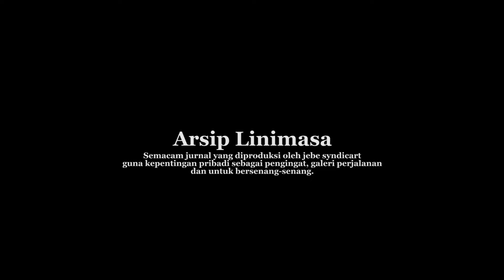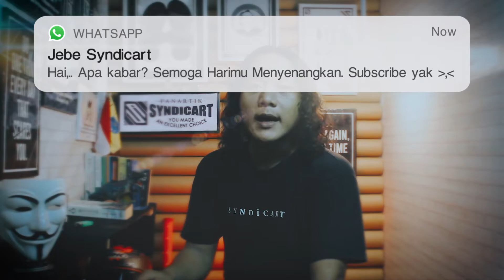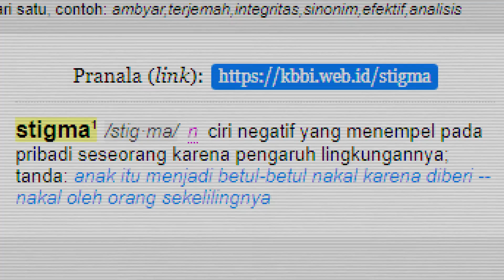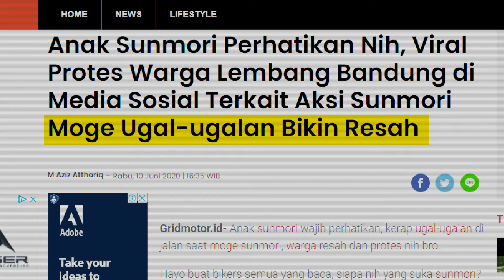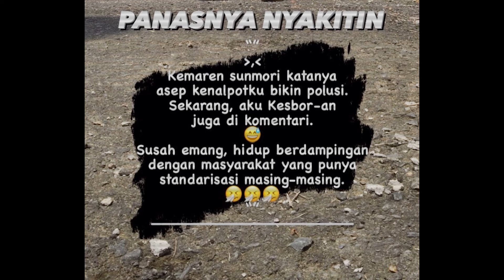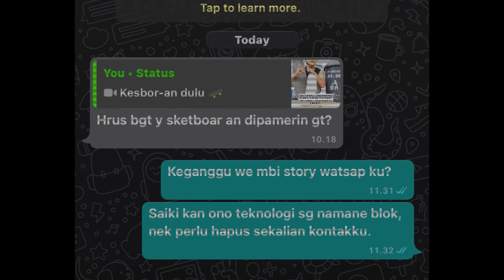STIGMA NEGATIF - PANDANGAN MASYARAKAT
Stigma dan stereotipe yang beredar dimasyarakat.
Susah emang, hidup di tengah-tengah masyarakat yang punya standarisasi masing-masing.
Sunmori di komentarin, sketboard di bilang pamer.

Special thanks
Syndicart.id
Fanartik Syndicart